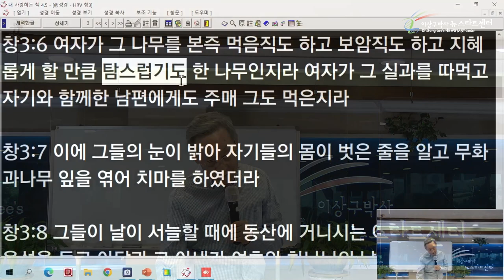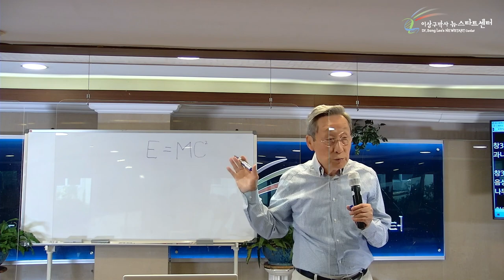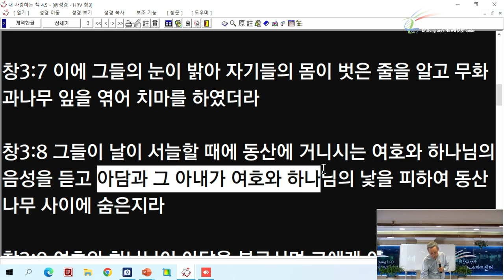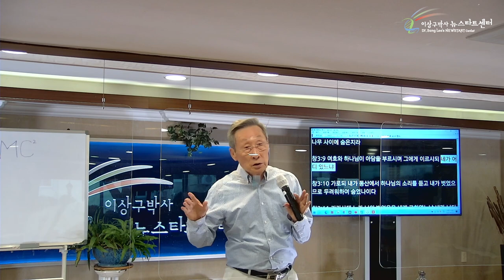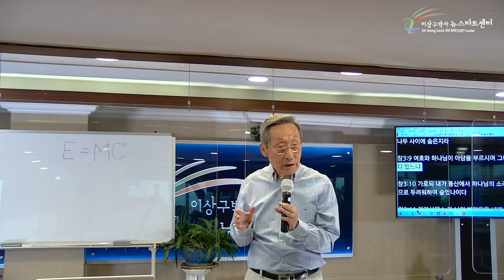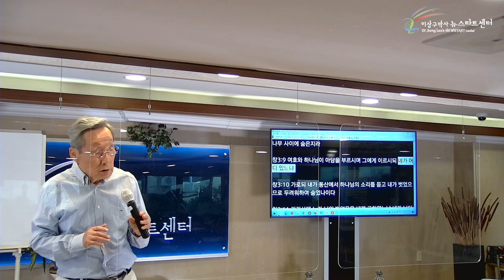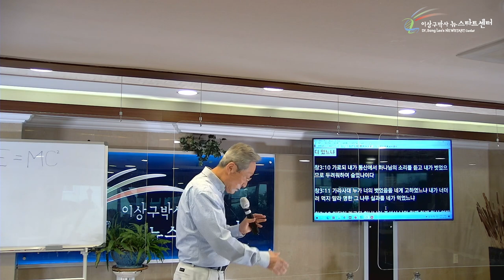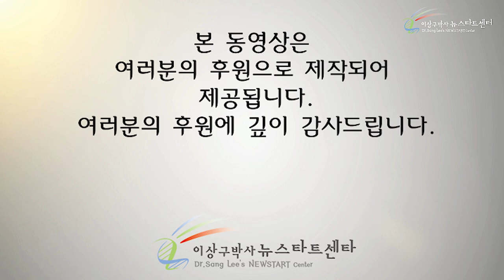[12강] 아시면서도 모른척 하시는 하나님